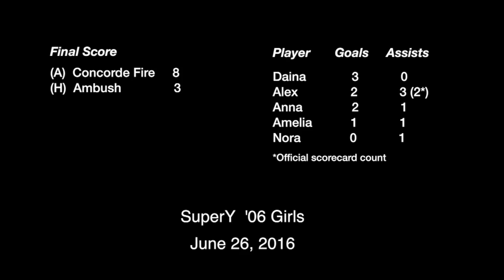Super Y 6-26-16 Ambush v. CF u10 Girls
Super Y 6-26-16 Ambush v. Concorde Fire u10 Girls - Final Score:  Concorde Fire  8    Ambsh  3